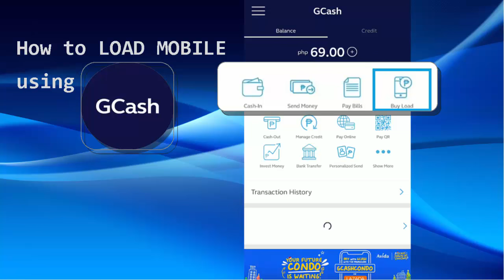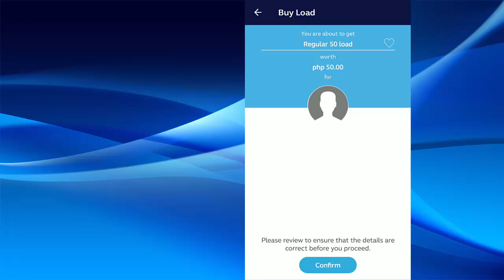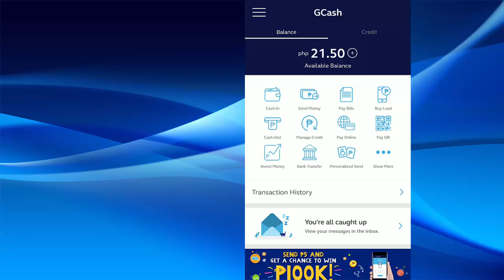Mobile load using Gcash App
How to load your mobile using Gcash App